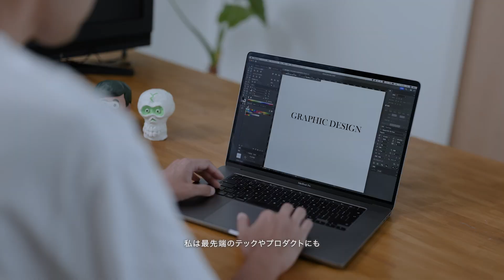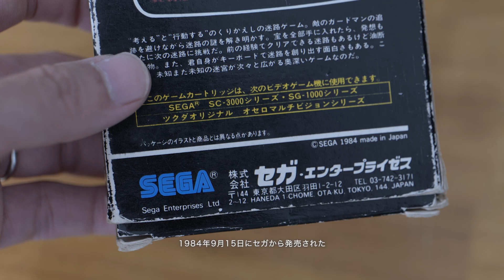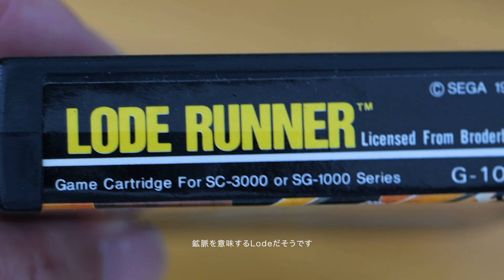【レトロゲーム実況vol.1】名作 セガ ロードランナー LODE RUNNER SEGA SC-3000/SG-1000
のりしろ太郎の人生初となるゲーム実況です。
1983年に発売されたSEGAのゲームパソコン「SC-3000」で、1984年9月15日にセガから発売された名作ロードランナーをプレイして、ゲーム実況を行います。このロードランナーは、ダグラス・E・スミスにより考案され、プロトタイプは1982年にApple IIのパソコンでつくられ、のちに1983年にブローダーバンド社から発売されたアクションパズルゲームです。
主人公はロボットをかわしてステージ内にある金塊を全て回収し脱出するという、いたってシンプルな内容です。
私は最先端のテックやプロダクトにも興味関心を持っていますが、古いものにも関心があり、それらからインスピレーションもたくさん受けています。
このロードランナーからも多大な影響を受けていると思います。ビットで表現されたグラフィックとアニメーションにもご注目ください。
さぁ、どんなゲーム実況になることでしょうか？レトロゲーム好きの方はもちろんのこと、デザイン、アート好きの方もぜひ最後までご視聴ください。

SEGA SC-3000 パーソナルコンピューター
発売日：1983年7月15日
発売元：セガエンタープラゼス

LODE RUNNER（ロードランナー）
型　番：3,800円
発売日：1984年9月15日
価　格：G-1031

00:10　タイトルと自己紹介
01:22　SEGA SC-3000とロードランナーについて
03:32　ゲームの解説
05:05　ゲームスタート LEVEL1
06:09　LEVEL2
07:49　LEVEL3
09:03　LEVEL4
10:29　LEVEL5
18:49　LEVEL6
27:58　GAME OVER
28:54　ゲーム実況を終えて感想

This is the first live video game show in Norishiro Taro's life.
He will be playing the classic game Load Runner, released by SEGA on September 15, 1984, on SEGA's SC-3000 game computer, which was released in 1983. The Road Runner is an action puzzle game invented by Douglas E. Smith, prototyped in 1982 on an Apple II PC, and later released by Broderbund in 1983.
The game is quite simple: the main character must escape by dodging robots and recovering all the gold nuggets in the stage.
I am interested in cutting-edge tech and products, but I am also interested in old things, and I get a lot of inspiration from them.
I think the Road Runner has been a huge influence on me. Look out for the graphics and animations, which are rendered in bits and pieces.
So, what kind of game will this be? We hope that retro game lovers as well as design and art enthusiasts will tune in to the end of the show.

【BGM】
動画中の音楽はArtlistの楽曲を使用しています
下記リンクよりアクセスでご契約いただくと『2ヶ月間無料』特典付きでArtlistをご利用できます。